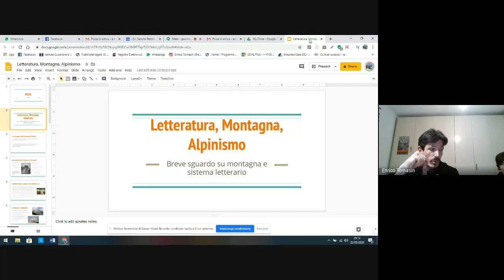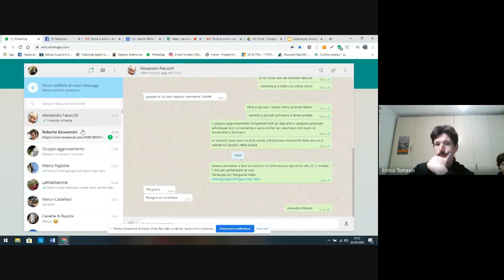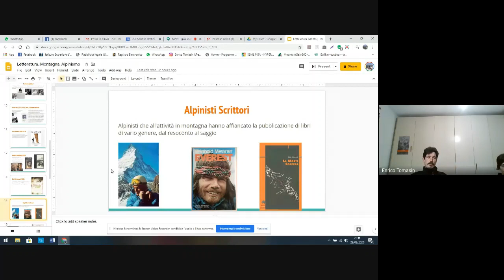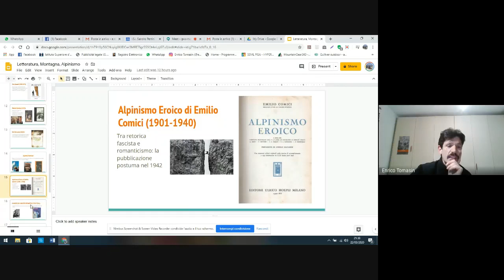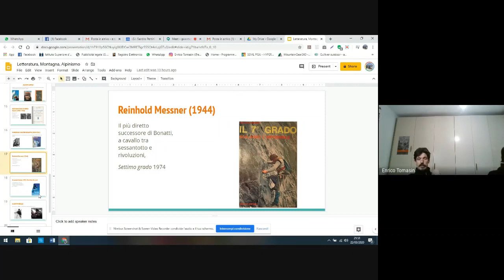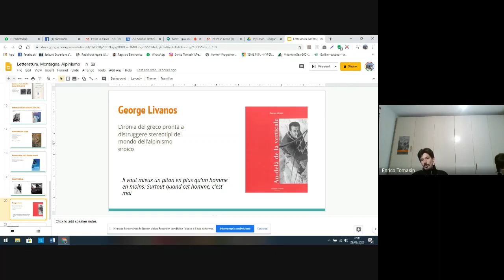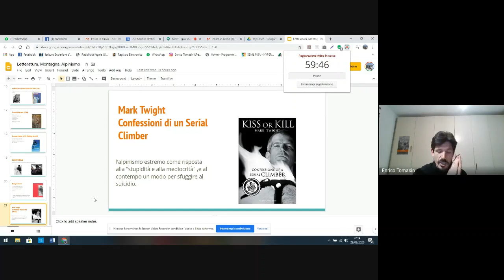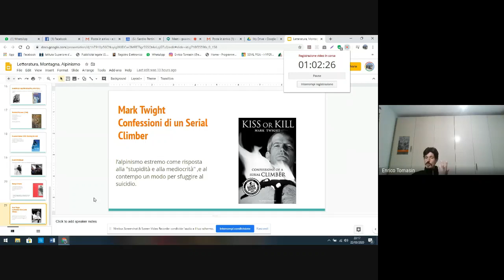letteratura alpinismo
Serata su letteratura e alpinismo